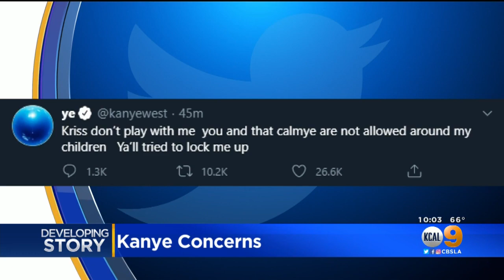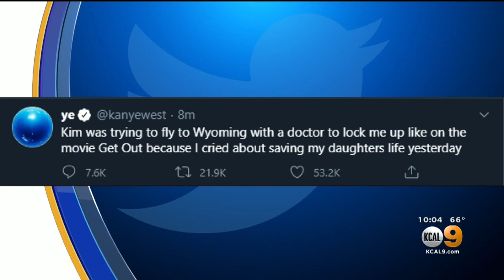Kanye West Says New Album Is Coming Friday, Comments On First Campaign Rally In String Of Tweets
Rapper Kanye West, who recently announced his plans to run for U.S. President, tweeted out several back-to-back messages on Monday night before announcing a new album release. Tom Wait reports.